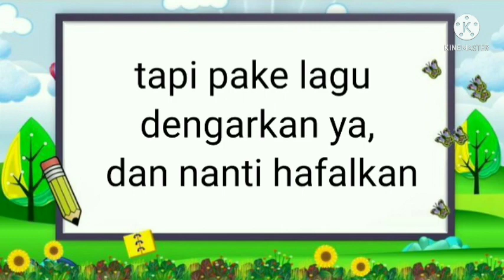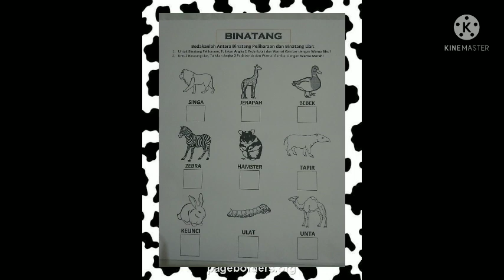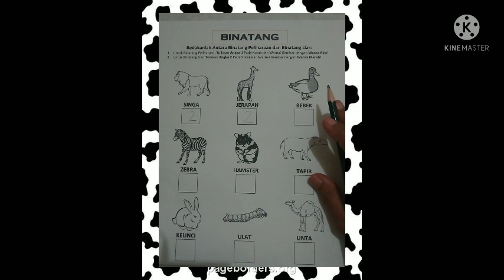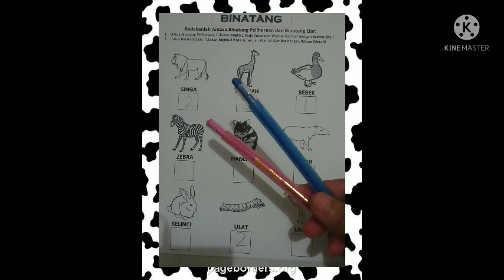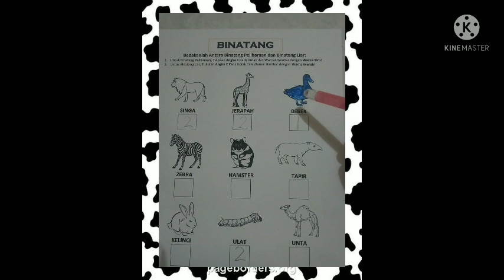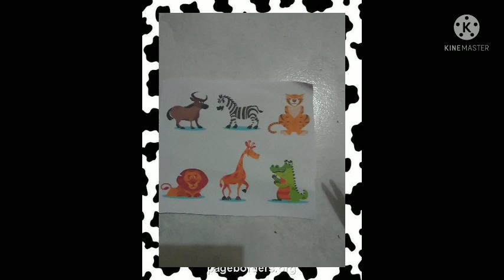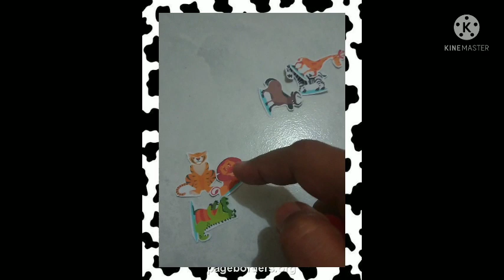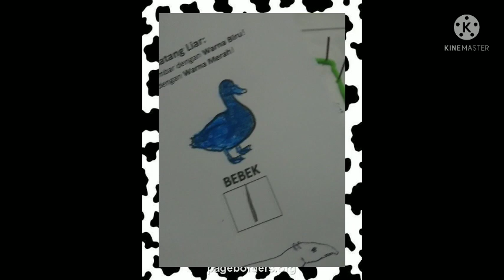BelajarbersamaSUKMA|SENTRA RANCANG BANGUN KLS A